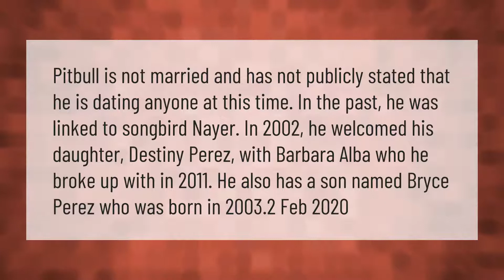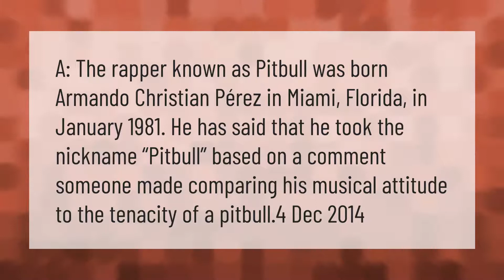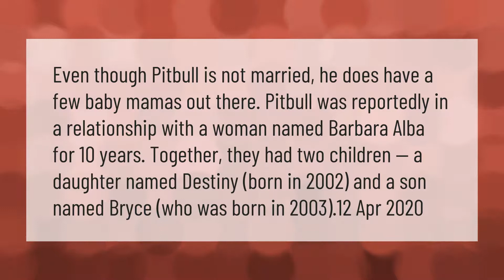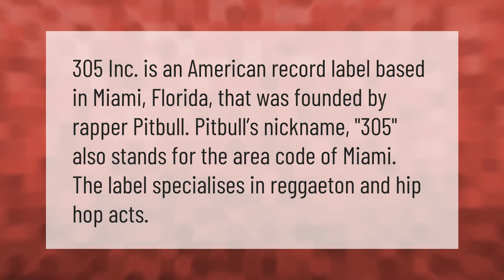Is Pitbull married 2020?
00:00 - Is Pitbull married 2020?
00:44 - How did pitbull get his name?
01:14 - Is Pitbull still popular?
01:46 - How much would a pitbull puppy cost?
02:14 - How many wives has pitbull had?
02:48 - Why is Pitbull called mr305?

Laura S. Harris (2021, February 18.) Is Pitbull married 2020?
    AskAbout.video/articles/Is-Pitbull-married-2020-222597